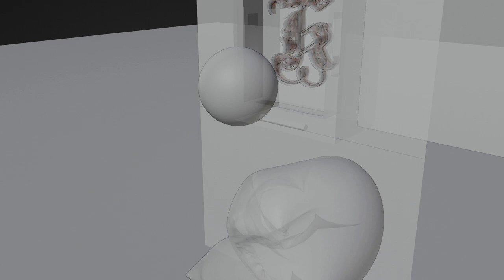19-22 Medley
Three Cubase-thingies from 2019, 2020 and 2022 together with some fresh and hip Blender-animations:)
First one starting off rather abruptly, as the solo was loop recorded. Turns groovy and rad, obviously.
Second one is a strange wahn. Sad, but optimistic spirited.
Last up is more left over aggression covered in soothing, slightly tainted whipped cream.

And yes, for the ubiquitous love of furry microfiber pillows, this is home studio spillage, not food or whatever.